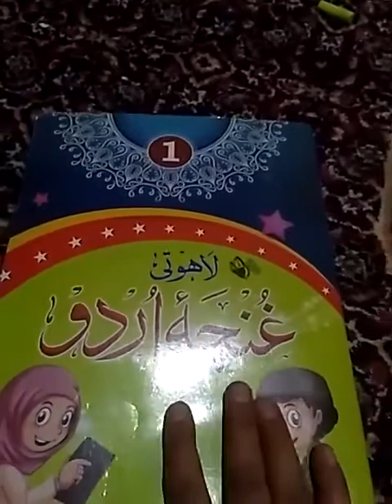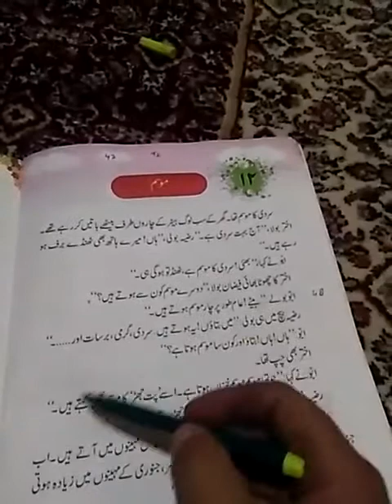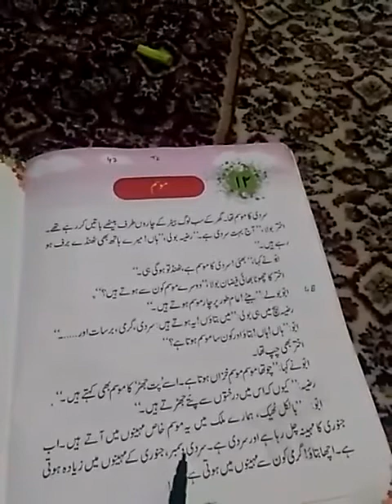Class 1st Urdu Lesson no 12 part 48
Teacher: Mam Khatija